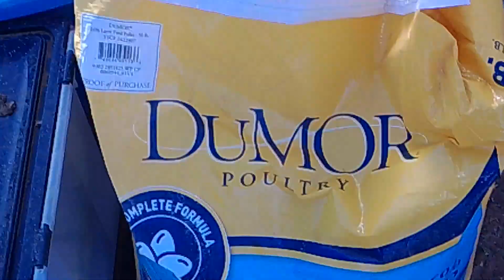Larger Chicken Coop and Run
We've learned a lot since my husband brought home seven chicks. lol.
We recently added 3 more chicks and 2 roosters to our flock. So, we had to expand our coop and created a run.

Have questions or comments?  Let us know, we appreciate feedback.